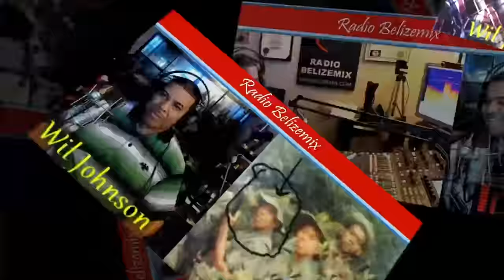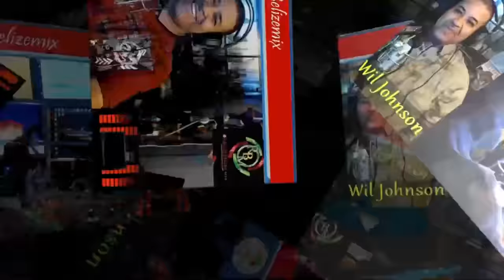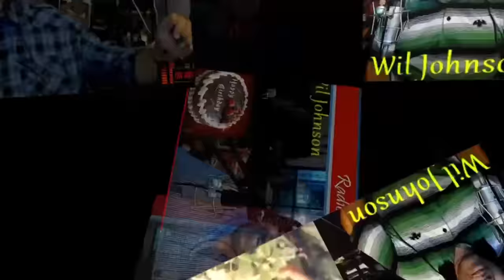Radio Belizemix LIVE